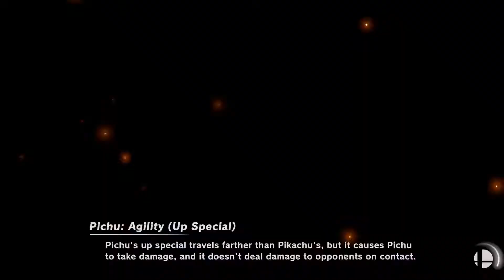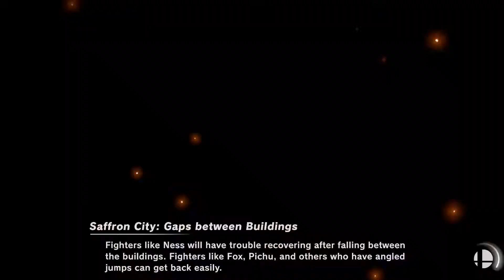The New Pokemon Pacifist Challenge #2 | Super Smash Bros Ultimate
Join Us On Twitch: Twitch.tv/superspikeghettibros

Super Smash Bros. Ultimate is a 2018 crossover fighting game developed by Bandai Namco Studios and Sora Ltd. and published by Nintendo for the Nintendo Switch. It is the fifth installment in the Super Smash Bros. series, succeeding Super Smash Bros. for Nintendo 3DS and Wii U. The game follows the series' traditional style of gameplay: controlling one of various characters, players must use differing attacks to weaken their opponents and knock them out of an arena. It features a wide variety of game modes, including a campaign for a single-player and multiplayer versus modes. Ultimate includes every playable character from previous Super Smash Bros. games—ranging from Nintendo's mascots to characters from third-party franchises—and several newcomers.

The concept for a new Super Smash Bros. game was created during the development of 3DS/Wii U's downloadable content (DLC). Series creator and director Masahiro Sakurai returned along with Bandai Namco Studios and Sora, the studios that developed 3DS/Wii U. The return of the studios sped up the preparation process. Sakurai's goal with Ultimate was to include every character from previous games despite the various development and licensing problems this would cause. Various well-known video game music composers contributed to the soundtrack, with Hideki Sakamoto writing the main theme, "Lifelight".

Nintendo teased Ultimate in March 2018 and revealed it at E3 2018. It was released worldwide on December 7, 2018, and will be supported after release with DLC adding new characters and related stages. Ultimate received universal acclaim, with some critics calling it the best Super Smash Bros. game. They praised its large amount of content and fine-tuning of existing Smash gameplay elements, although its online mode received criticism. It was estimated that the game sold over five million copies worldwide within three days of release.

Super Smash Bros. Ultimate is a fighting game for up to 8 players in which characters from Nintendo games and from other third-party franchises must try to knock each other out of an arena. Each player has a percentage meter which raises when they take damage, making them easier to launch in the air and out of the arena.[2] Standard battles use one of three victory conditions: Timed, where players aim to win the most points by defeating opponents within a time limit, Stock, where players have a set number of lives and must aim to be the last player standing, and Stamina, where players must simple reduce their opponent's health down to zero to defeat them. Players can adjust the rules to their liking and save them as presets for future matches.[3]

Players can use various items to attack enemies or grant them power-ups, along with Pokéballs and Assist Trophies which respectively summon Pokémon and other non-playable characters to assist them in battle. In Timed matches, certain Assist Trophies can be attacked and defeated to earn points.[4][5][6] Each character also possesses a powerful Final Smash attack, which can be performed either by obtaining a Smash Ball item or by filling up a special meter, both of which can be toggled on and off.[4][5][6] The game features 103 different stages, which can each be played in alternative Battlefield and Omega forms or can be toggled to remove stage hazards. A new feature called Stage Morph allows players to select two stages that the game alternates between at certain intervals during a match.[7][8][9] Other tweaks include new icons and gauges for character specific abilities, such as Cloud's Limit gauge.[8]

In addition to returning modes such as Classic and Special Smash, new modes added to the game include Smashdown, where each character can only be played once, Squad Strike, where players battle in teams of multiple characters, and Tournament, which allows up to 32 players to battle in tournament brackets.[10][11] Another set of modes revolves around a new mechanic known as Spirits, which replaces the collectible trophies from previous games. Each of these Spirits, based on a crossover character, can be used to power up a fighter with unique abilities, which can be used to fight against human or computer opponents and earn new Spirits.[12] Players gain Spirits through pre-made challenges that capture the theme of the Spirit character, embodied into one or more of the game's fighter characters and other specific level effects; for example, to claim the Spirit of Rayquaza, a flying dragon Pokémon, the challenge requires the player to defeat a version of Ridley that is larger than normal on a battlefield with added wind effects.

Description from Wikipedia.org